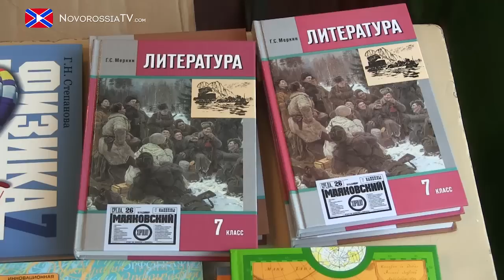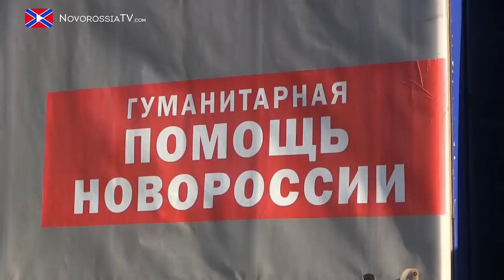04.11.2014 "Русеан" и гумбат "Новороссия" доставят помощь в Донецк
Генеральный директор компании "Русеан" Александр Варин откликнулся на призыв гуманитарного батальона "Новороссия" Екатерины Губаревой и привез строительную продукцию для восстановления школ Донецкой Народной Республики.